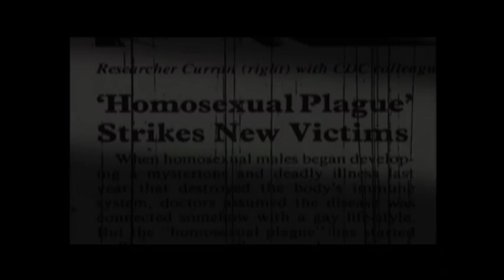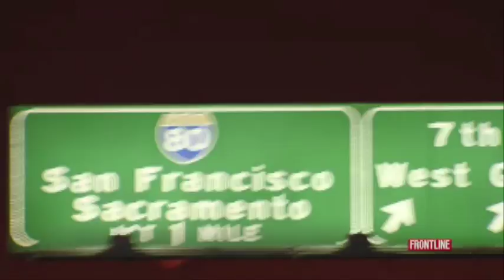Phill Wilson on AIDS in Black America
Phill Wilson is the Executive Director of the Black AIDS Institute and a leader in the movement to stop the spread of HIV/AIDS in black America. He appears this week on Endgame, A FRONTLINE special on epidemic rates of the disease in African-American communities. In The Life Media sites down with Wilson to ask: What is the endgame?

FRONTLINE's Endgame: AIDS in Black America airs on public television beginning July 10, 2012.